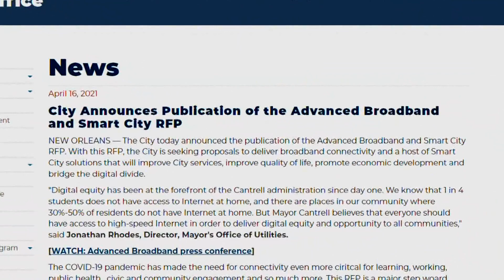Mayor's staff granted temporary restraining order amid 'smart cities' records request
Outside counsel for the Mayor’s office argued Thursday that responding to City Council’s request is a repetitive waste of resources.